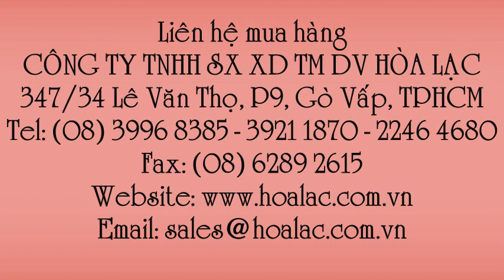Khẩu trang y tế - hàng Việt Nam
Liên hệ: Công ty TNHH SX XD TM DV Hòa Lạc Tel: - 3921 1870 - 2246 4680 Khẩu trang y tế mỏng , Mặt nạ y tế mỏng , Khẩu trang mỏng y tế 3 lớp , Khẩu trang lọc bụi 3 lớp Việt Nam, Khẩu trang lọc bụi 3 lớp , Khẩu trang lọc bụi 3 lớp - hàng Việt Nam , - Khẩu trang lọc bụi - hàng Việt Nam , Khẩu trang lọc bụi , Khẩu trang y tế - hàng Việt Nam , Khẩu trang y tế màu xanh , Mặt nạ y tế màu xanh , Mặt nạ y tế xanh , Khẩu trang y tế xanh , Mặt nạ lọc bụi 3 lớp , Mặt nạ y tế 3 lớp , Mặt nạ lọc bụi , Mặt nạ y tế , Khẩu trang mỏng y tế, Khẩu trang mỏng, Khẩu trang y tế hộp , Khẩu trang y tế ba lớp, - Khẩu trang y tế chất lượng , Khẩu trang y tế , Khẩu trang , Khẩu trang (50cái/hộp)